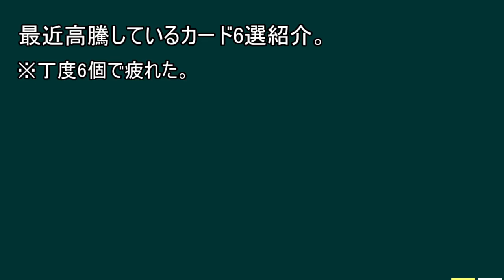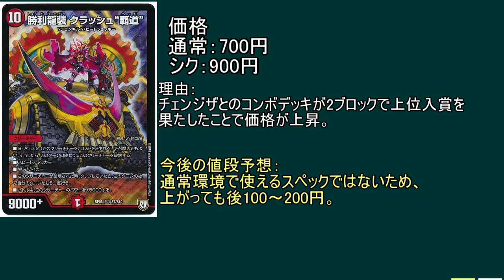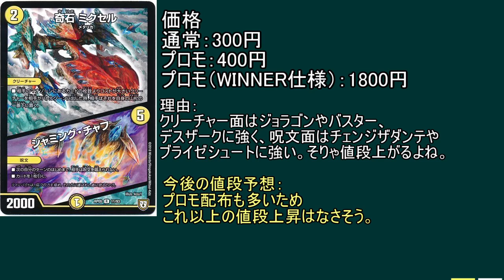最近高騰しているカードを解説【デュエルマスターズ】